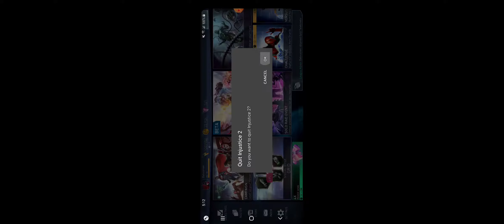unlocking the 2nd gorilla grodd in injustice 2 mobile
about time I got this golden version of gorilla grodd